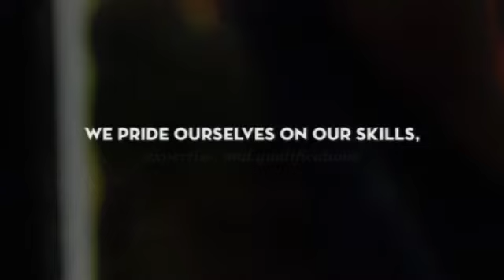Hart And Soul Cleaning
cleaning service/ residential/ commercial/ construction clean up/ mold removal/ bed bugs/ maid service/ move in- out/ windows/